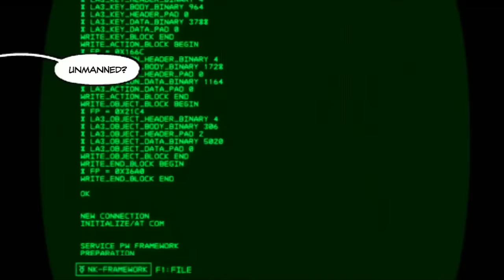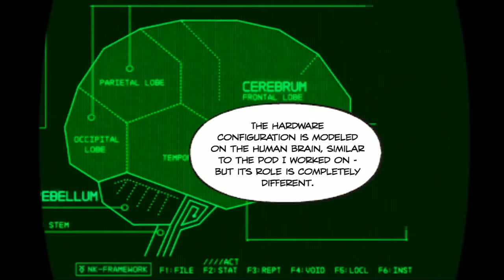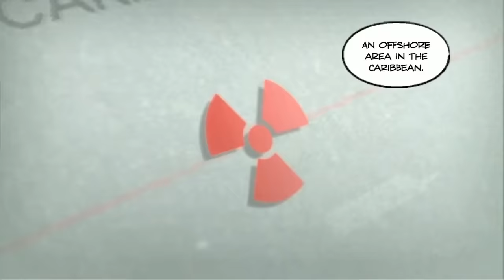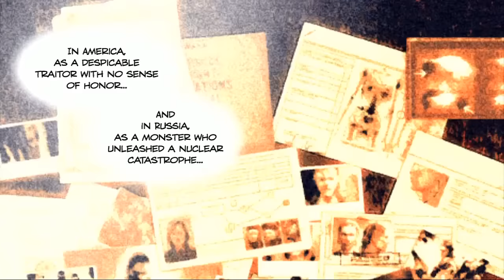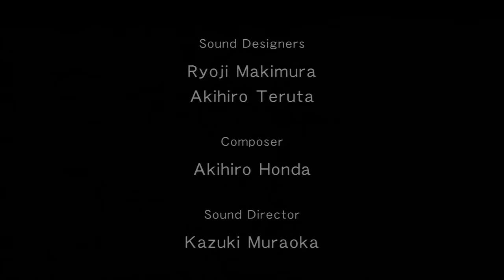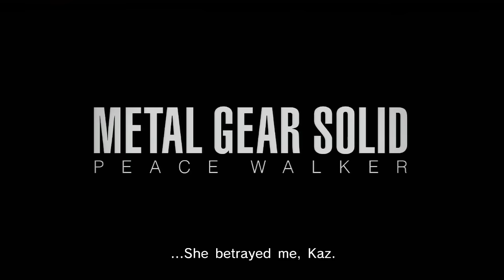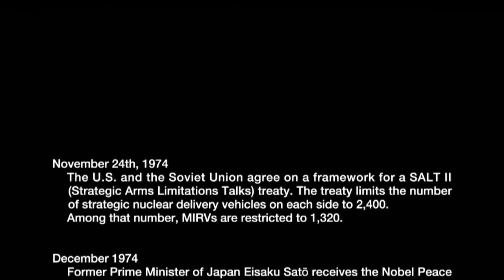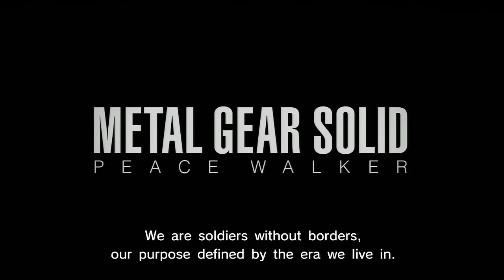Metal Gear Solid: Peace Walker - The Movie [HD] Full Story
If you have not played MGS Peace Walker before or just want to see the epic game again then this video might be for you. In this video you see all the epic mgs Peace Walker moments and story. The Movie version includes important gameplay sections, radio calls and every cutscenes.

Set in 1974 in Central America, the game follows the exploits of returning protagonist Naked Snake, now known as Big Boss, as he runs a mercenary unit using the resources he acquired from Gene at the end of Portable Ops, four years before. The game also adds more information behind the founding of the military state Outer Heaven.